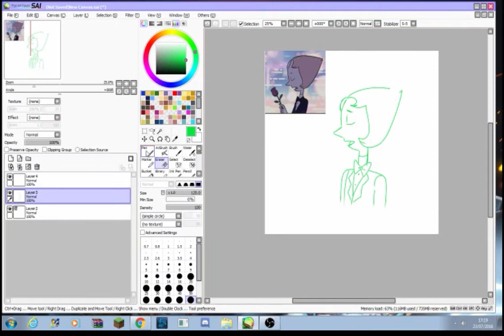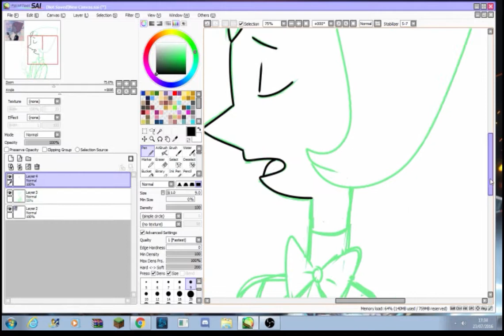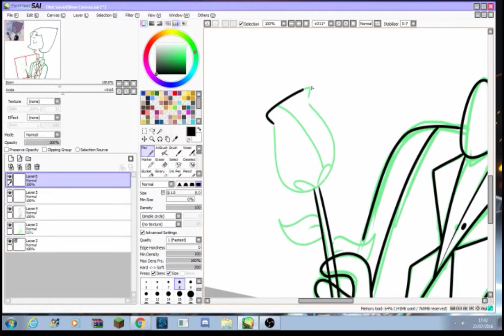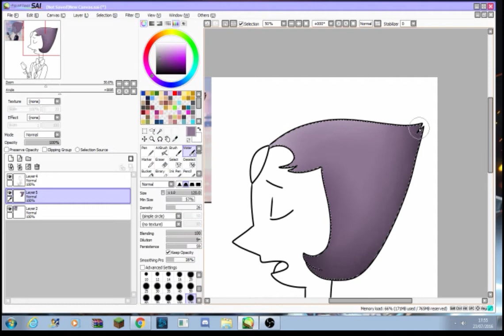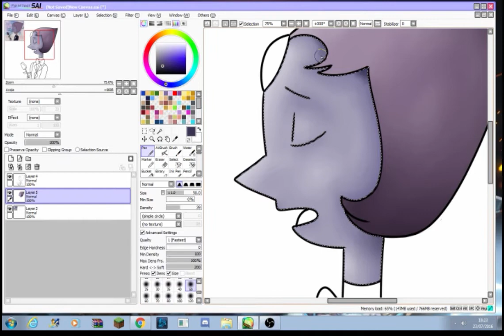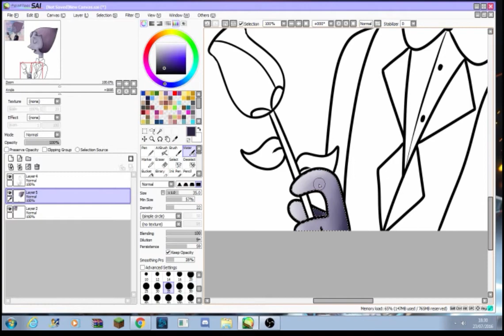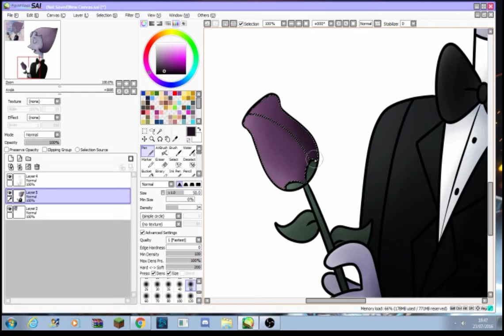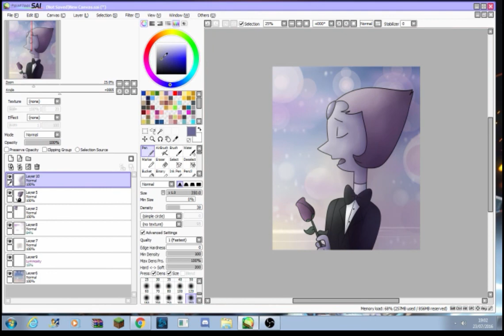It's over isn't it- speedpaint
I redrew a screenshot from "mr.greg" it was by far my favourite episode from this week, i especially loved pearls solo song and wanted to draw something for it!

it took my an hour and 50mins to finish this.
I used my bamboo tablet and painttoolsai to make this drawing

songs;
its over isn't it- steven universe
burn- hamilton
you love me and i love both of you- steven universe